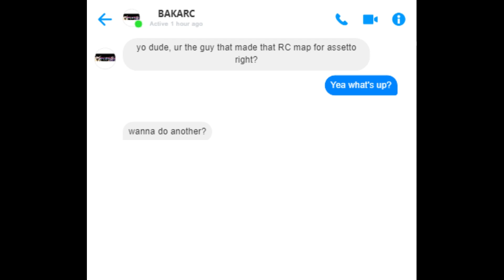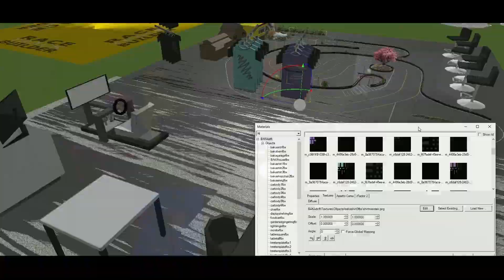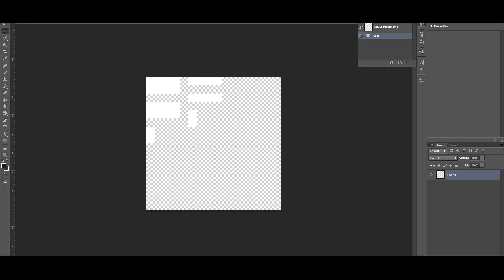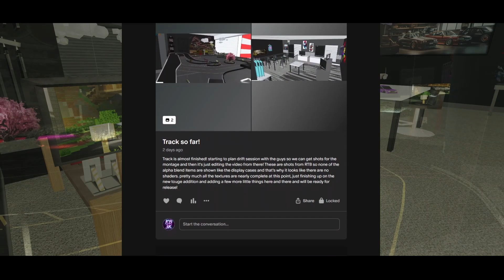I took a flight to make this map | Assetto Corsa Track Download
YO! This was a bit of an adventure... This map took quite a while and countless hours of texturing to get things looking the way I wanted but in the end I am extremely happy with the way that it turned out here. being able to go meet Baka in person was so much fun and I'll have a full video of that experience and more soon for you all to experience with me. for now, download the track and get some skids!

Track requires:
    WeatherFX (set to default with "dim emmisives" checkbox UNCHECKED)
    LightingFX
    SmartShadows

Tools used:
    Blender
    KSeditor
    RaceTrackBuilder
    Blockbench

    *NEW*
Cool Merch!:

00:00 Intro
00:18 Track finished?
00:45 Making assets and insight
02:05 The shop was hard...
02:56 Behind the scenes
03:16 The Reveal/Reaction
04:22 Montage Time
08:15 GG